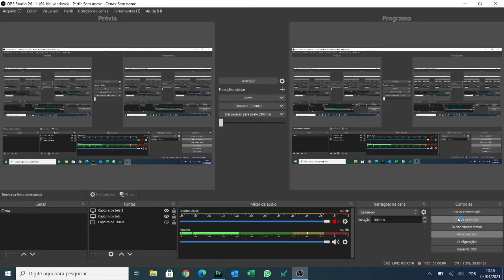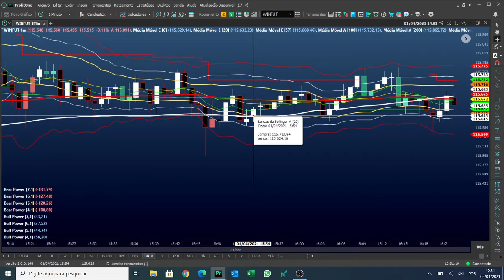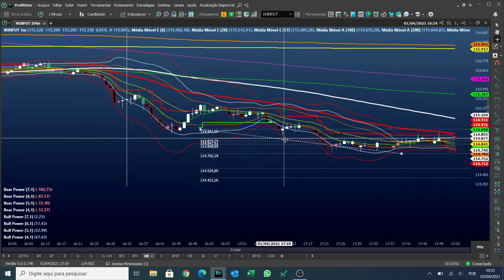Trades com Fibonacci no 1 minuto - 01/04/21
As informações apresentadas não são e não devem ser consideradas como qualquer espécie de recomendação ou conselho de investimento. Nada neste conteúdo constitui solicitação, recomendação, conselho, indicação, promoção, endosso ou oferta de qualquer produto financeiro, investimento, ativo, título particular, estratégia ou transação. Exceto em caso de produtos financeiros reais, as informações apresentadas são hipotéticas, pois apenas exemplificam conteúdo educacional. Casos hipotéticos podem não levar em consideração todos os custos de transação ou tributos aplicáveis a uma situação específica, individual e real de investimento. Eventuais produtos financeiros e/ou estratégias referidas podem não ser adequadas para todos os perfis de investidores. Lembre-se que o desempenho de rentabilidade e volatilidade de ativos no passado não indica nem garante rentabilidade e comportamento de volatilidade no futuro; que os resultados podem variar de forma substancial; e que investimentos expressos em moeda que não a do investidor podem ser adversamente impactados em razão de alterações nas taxas de câmbio. Todo investimento envolve riscos, sejam de mercado, de crédito, de liquidez, de concentração em veículo, soberano, ou uma combinação entre eles. Em alguns casos, dependendo das características do investimento, podem ocorrer perdas superiores ao capital investido. Para aplicar os recursos no mercado de capitais através de corretoras de valores, o investidor deve declarar interesse e buscar assessoria de investimentos especializada de um agente autônomo de investimentos. Este conteúdo não pode ser copiado, gravado, re-transmitido ou de qualquer forma utilizado, no todo ou em parte, sem prévio consentimento por escrito.